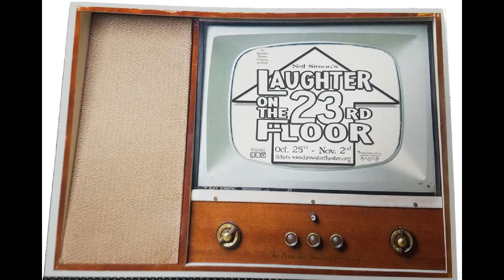Laughter on the 23rd Floor outtakes